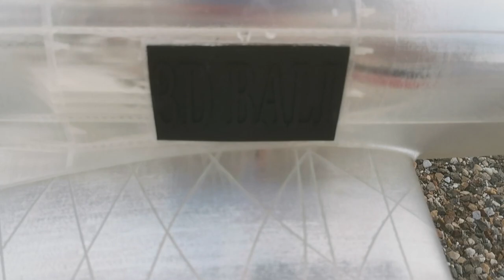3D printer RC plane (3D BALI)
I want show that also to people wo dont have many expearinace in 3d printing can also build (print) a plane,... with low cost around 800g  of pla ..
Its take 3 days to print totally and 1 eavning to glue and instal electro motors on plane to install electro motor on plaine is preaty logic because is made to fix on proper place you cant made mistake dont wory ,.. biger problem is to conect your remote control with reciver. For me for who was that also first time i use youtube i write model of reciver (model( how to connect) and i found many easy good explained videos how to do it

i have ultimaker 3 and prusa for ultimaker user i preafer to try print with that profile:

For everyone who use Prusa can just download g-code on sd card

In future i upload new video with new plane i hope that time i fly longer :D
Music in backgroung: